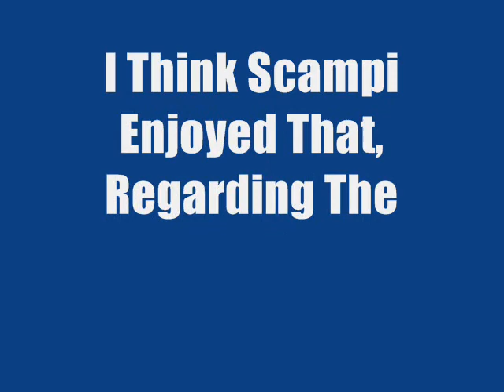A New Cat Video: Grey & Black Fur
Hello everyone, thought your like to know I've decided to make a BRAND NEW CAT VIDEO for you (The Great YouTube Subscribers) to watch, and hopefully your like them, or perhaps not, I keep saying this, everyone has a different taste in a video a. Anyway, I haven't made a video regarding my Cats in months, and yesterday, meaning Saturday 25th October 2008, I used my video camera (still the one I got in December 2005) and it's the first time I've used it in months. I assure you it still works, but maybe I do need a new one, anyone want to get me one for Christmas lol. Ok, In this BRAND NEW CAT VIDEO, I'm erm filming once again at night time, and Lucy was upstairs, and she came down. Excuse my Dad in this video, he shouts and swears, he didn't mean it lol. Lucy meows and then needs the toilet so I let her go outside. Scampi then comes in for a bit, and meows, plus she finds a chicken bone, and you can hear the bone crunching, and I say, ohhh broken bone lol. My battery died after that. Special mention Gnrfan500, aka Kyle, thanks for the mention in one of your recent Sonic Adventure videos. Last of all.

NOTE: New Intro plus new music, Lucy image captured by me, effects by me, text made in Photoshop along with effects.

Video Created: Friday 31st October 2008